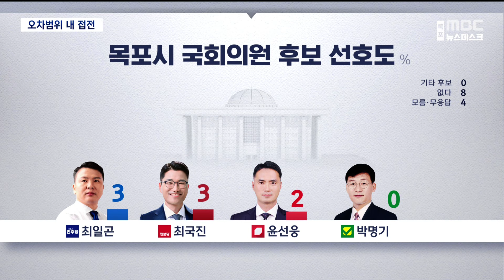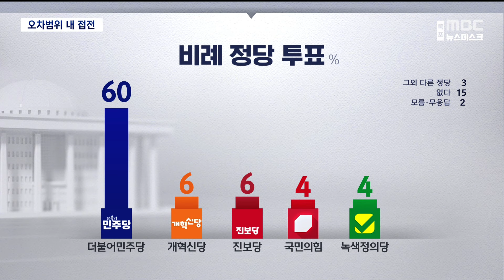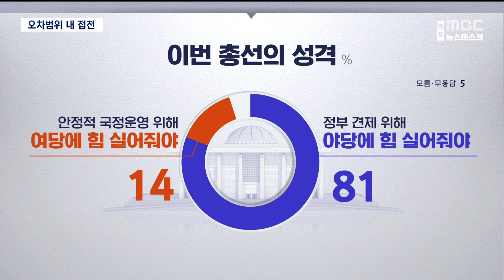[여론조사] 김원이·배종호 오차범위 내 접전[목포MBC 뉴스데스크]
◀ 앵 커 ▶

 목포MBC는
오는 4월 치러지는 제22대 총선을 앞두고
격전지로 분류되는 목포선거구 여론조사를
실시했습니다.

국회의원 후보 선호도를 물었더니
김원이, 배종호 후보가 오차범위내
접전을 벌이고 있는 것으로 나타났습니다.

◀ 리포트 ▶

 목포시민들에게
국회의원에 출마할 후보 가운데
누가를 가장 선호하는지 물었습니다.
 김원이 현 더불어민주당 국회의원 35%,
배종호 현 더불어민주당 전략기획위원회
부위원장 29%,
문용진 현 부부요양병원 병원장 11%,
이윤석 전 국회의원 3%
 최일곤 전 청와대 국정상황실 행정관 3%,
최국진 현 진보당 목포시위원회 공동위원장 3%,
윤선웅 현 국민의힘 목포시당협위원장 2%,
박명기 현 녹색정의당 전남도당위원장 0%로
 더불어민주당 후보로는
누가 가장 낫다고 생각하시는지 물었습니다.

 김원이 현 의원이 34%,
배종호 부위원장이 31%,
문용진 부부요양병원장 11%,
최일곤 전 행정관 4%로 나타났습니다.
 내일이 투표일이면 지역구 국회의원 선거에서
어느 정당 후보에게 투표하겠냐는 질문에는
민주당을 78%로 가장 많이 선택했고,
국민의힘 4%,
개혁신당 2%,
진보당 2%,
녹색정의당 1% 순이었습니다.
 비례대표 국회의원을 뽑는 선거에서는
어느 정당에게 투표하겠냐는 질문에는
민주당이 참여하는 비례연합정당 60%,
개혁신당 6%,
진보당 6%,
국민의힘이 만드는 비례정당 4%,
녹색정의당 4% 순으로 나타났습니다.
 각 정당의 출마 후보가 확정된 이후
지금 지지하고 있는 후보나 정당을 계속 지지할 것인지 묻는 질문에는
계속 지지하겠다 67%,
지지 후보나 정당을 바꿀 수도 있다는
응답이 31%로, 계속 지지하겠다는 응답이
2배 이상 많았습니다.
 이번 총선의 성격에 대해서는
현 정부를 견제하기 위해
야당 후보에게 힘을 실어줘야한다는
응답이 81%, 안정적 국정운영을 위해
여당 후보에게 힘을 실어줘야한다는 의견은
14%로 나타났습니다.
 이번 여론조사는
목포MBC가 코리아리서치인터내셔널에 의뢰해
지난 16일부터 17일까지 이틀 동안
목포시에 거주하는
만18세 이상 남녀 5백3명에게
무선전화면접 방식으로 진행했으며
응답률은 19.8%,
표본오차는 95%신뢰수준에서
±4.4%포인트입니다.

 자세한 여론조사 결과는
중앙선거여론조사심의위원회 홈페이지에서

조사개요

조사의뢰:목포MBC
조사기관:(주)코리아리서치인터내셔널
조사지역:전남 목포시
조사기간:2024년 2월 16일~17일(2일간)
조사대상:목포시 거주 만18세 이상 남녀
조사방법:무선전화면접(100%)
3개 통신사에서 제공한 휴대전화 가상(안심)번호
표본크기:503명(가중값 적용 사례수: 503명)
피조사자 선정방법:성/연령/지역별로 피조사자를 할당
응답률:19.8%
접촉률:20.9%
가중치값 산출 및 적용방법:지역별/성별/연령별 가중치 부여(셀가중)
표본오차:95% 신뢰수준에서 ±4.4%point
질문내용 국회의원 후보 선호도, 정당 지지도 등 중앙선거여론조사심의위원회 홈페이지 참고